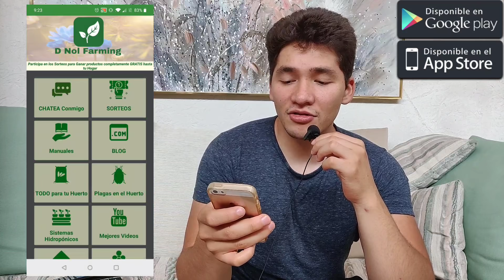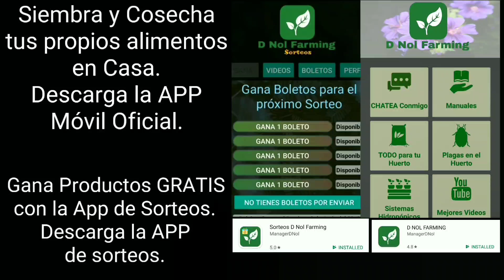UNA APLICACIÓN PARA CUIDAR TUS PLANTAS